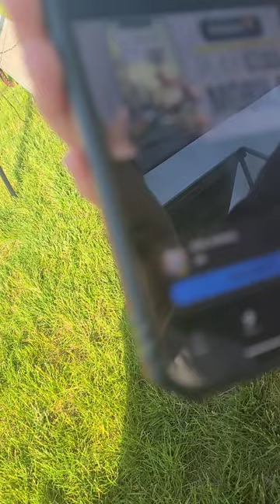Going on a camping trip to Whistle stop campground.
Whistlestopcampground @ogS.R I hope you guys have a wonderful day